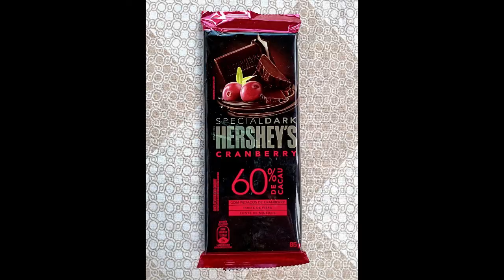CHOCOLATE EM BARRA,COM CRANBERRY,60% CACAU SPECIAL DARK HERSHEY´S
IDEAL PARA TODOS OS AMANTES DE CHOCOLATE AMARGO